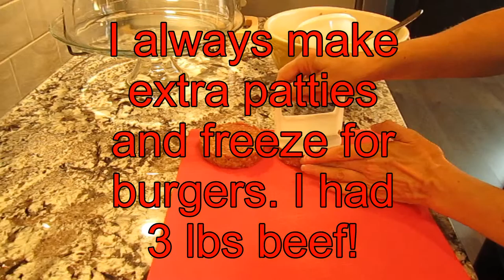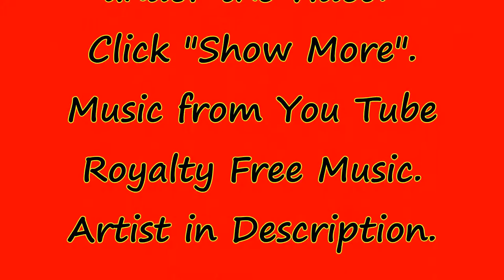Best Salsbury Steak Recipe - Bonus Gluten Free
CLICK SHOW MORE FOR RECIPE

GF = Gluten Free
Tbsp = Tablespoon
Tsp = Teaspoon
C = Cup

All Items that You Need to confirm are Gluten Free will have a GF after them!

website to check some of your products. (not all products and brands are on this site).

Also, You can contact the companies yourself. Just know that if there is a GF in the ingredient list of the recipes I post, you MUST confirm that the product you are using is Gluten Free

Tutorials on How To Copy and Paste this Recipe into a Word Document:

Part 1 is here (if you're proficient in Word, you can probably go to Part 2)

Part 2 is here and includes instructions on How To Print/Save or Make a PDF of the Recipe

SALSBURY STEAK

Ingredients:

For the patties:
1-1/2 lb of Ground Beef
1 Small Onion, grated
2 cloves Garlic, chopped finely
1 Egg
1/2 cup of Bread Crumbs (GF) I use Kinnikinnick Bread Crumbs
2 Tsp of Worcestershire Sauce (GF) I use The Wizard's
1 Tbsp Ketchup (GF)
½ Tbsp Dijon Mustard
½ Tsp dried Basil (GF)
¼ Tsp dried Summer Savory (GF)
Salt and Pepper, to taste
½ Cup Red Wine (GF)

For the Sauce:

3 Tbsp of Unsalted Butter
1 Onion, sliced into half moon pieces
8 oz of Mushrooms, peeled and quartered
2 Tbsp of Flour (GF)
2 cup of Beef Broth (GF)
Dash of Worcestershire Sauce (GF)

In a large bowl, mix together the ground beef, grated onion, garlic, egg, bread crumbs, worcestershire sauce, ketchup, mustard, spices and salt and pepper. Use your patty former or form into patties with your hands and set them aside (Make 6-8). I had 3 lbs. of ground beef and made some patties to freezer for burgars.

In a large skillet sear the steaks on each side until they turn golden, remove to a plate and set aside. Pour red wine into the pan scraping all bits off of bottom of pan, reduce to approx. 2 Tbsp. Pour wine into a strainer and reserve. While steaks are searing peel and cut your mushrooms.

In the same skillet over medium high heat, melt some butter and add the mushrooms and onions, saute until golden. Set aside.

Now melt 3 more TBSP of butter and stir in the flour to make a roux, add the beef stock and a dash more of Worcestershire sauce. Make sure you get all the lumps out of your sauce.

Bring mixture to a boil, reduce the heat to medium, add the reserved red wine, steaks and mushrooms/onions back in and cook covered until thermometer reads 180 F; flip them halfway through for even cooking.

Sprinkle over some freshly chopped parsley and enjoy!